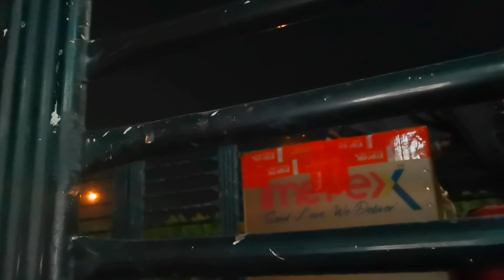lipat bahay 2160p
PEOPLE AND BLOGS, OFW,EXPATRIATE,SAUDI ARABIA,FUNNYVIDEOS,TRAVELS,REVIEWS&UNBOXING,REACTIONS,LS,LIVE STREAM,HAIRDRESSER,HAIRSTYLIST,SPA ATTENDANT,VLOGGER